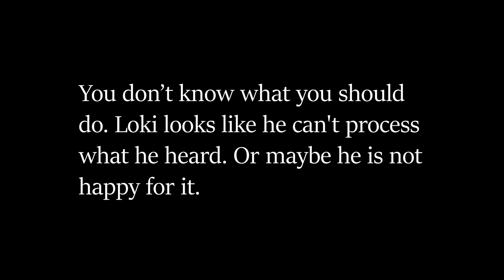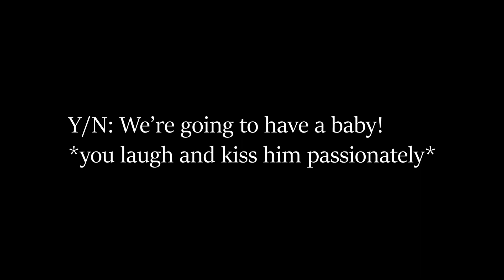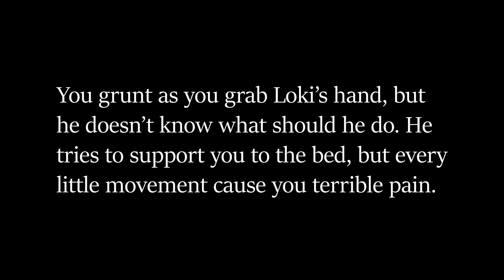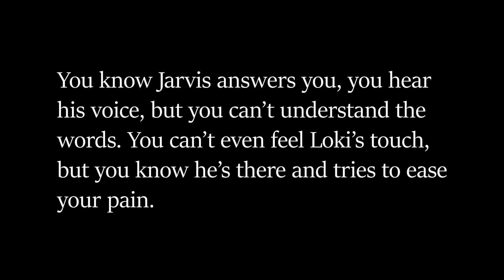Proud father - Loki POV♥ (S4 P8)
You can support me with the Super Thanks function and you can join my Community, so you can get cool badges and emojis (made by me), I'll show your name in the end of my videos and in a monthly shout-out in the Community Tab.
You'll have behind the scenes pictures, the opportunity to have early peek into my new projects and of course, you'll have my appreciation and gratitude 💚

From now on, you can buy my first book on Kobo in English and in Hungarian if you want to support me ♥

OR